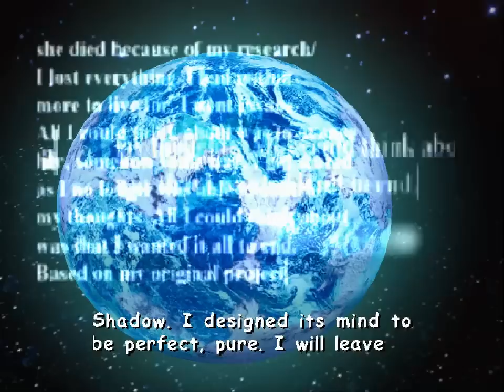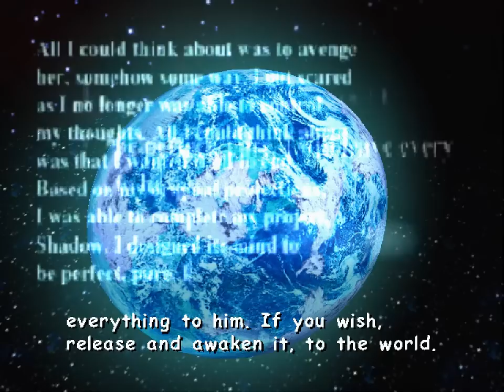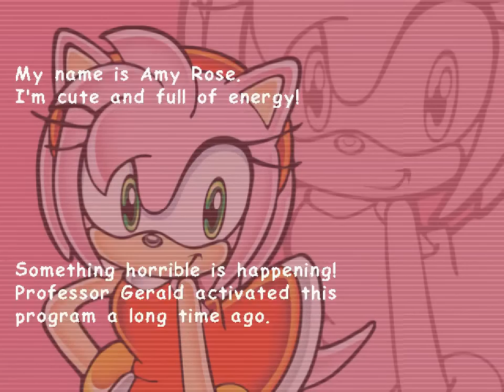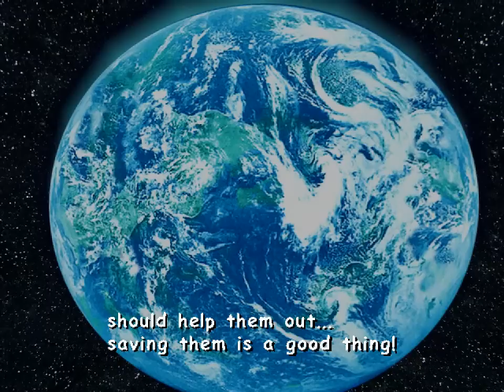All the Sonics - 361 - loose cannon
[instrumental]

6:54 cutscene ends, gameplay starts

I mean utlimately death *seems* punishing but you don't have to do that much once you know what to do. honestly feels like a smbx level or something, in a weird way
also lol at feeling completely out of control when using another character archetype after the mecha boys